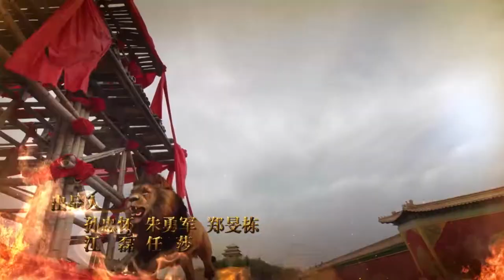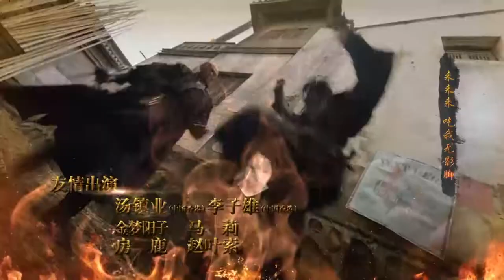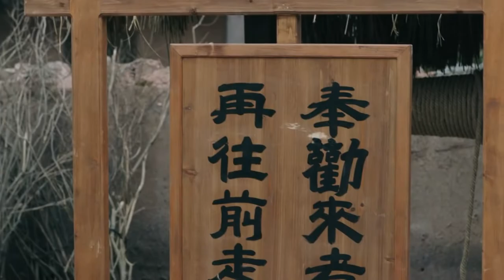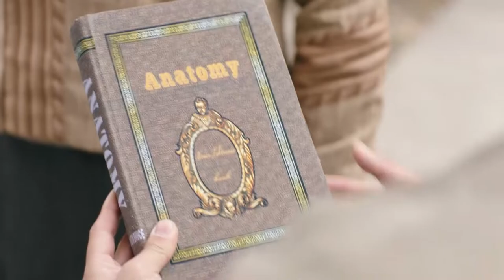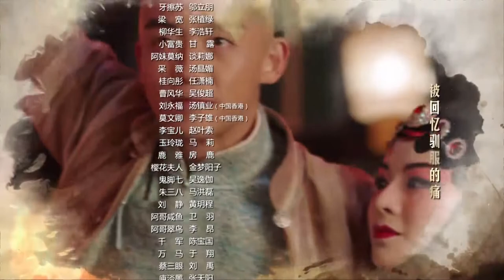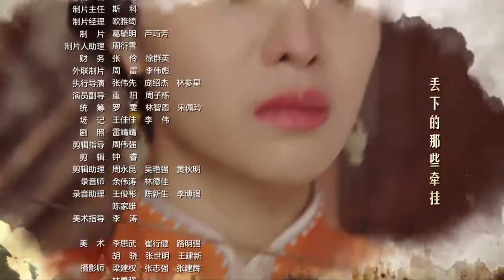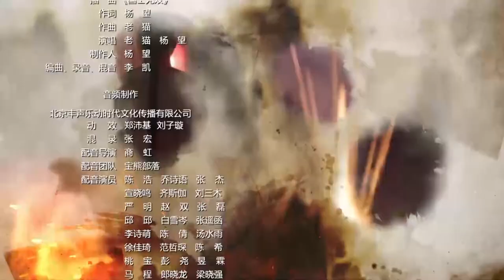【English Sub】Huang Fei Hong - EP 7 国士无双黄飞鸿 2017| Best Chinese Kung Fu